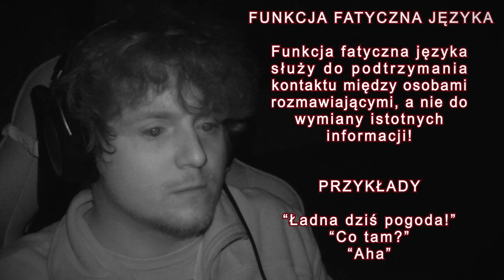RESIDENT EVIL VII #1 - Sweet home, Louisiana (let's play)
SWEET HOME, LOUISIANA - przeczytaj opis!

I stało się - pierwszy odcinek pierwszej serii na moim kanale. A seria to nie byle jaka, bo specjalnie dla Was na salony zawitał najstraszniejszy horror pierwszego kwartału 2017 roku - Resident Evil VII. Czy wytrzymam psychicznie do drugiego odcinka? I czy przygotowana dawka screamerów nie jest zbyt duża jak dla jednego mięczaka nagrywającego let's play? Jedno jest pewne już teraz - "Romanse z horrorami" przeniosą się na troszkę inny poziom i już nic nigdy nie będzie takie samo jakie było przedtem. Odważycie się wejść wraz ze mną na bagniste moczary Luizjany w poszukiwaniu miłości swojego życia (a może nie tylko to jest celem naszego pobytu na mokradłach)?

Music: Utwór wykorzystany w intrze, "Go Tell Aunt Rhody",  to integralna część gry Resident Evil VII, którą przedstawiam na let's play'u.